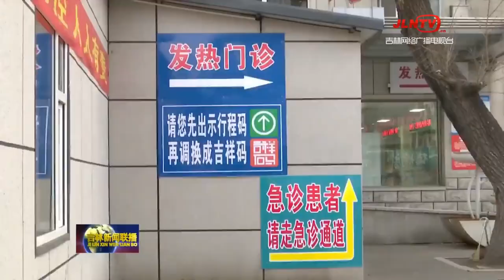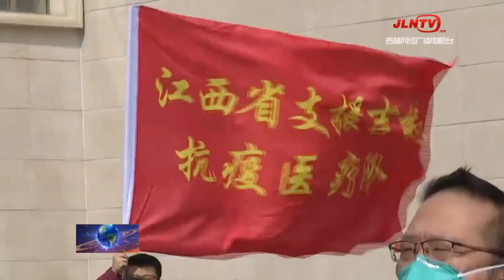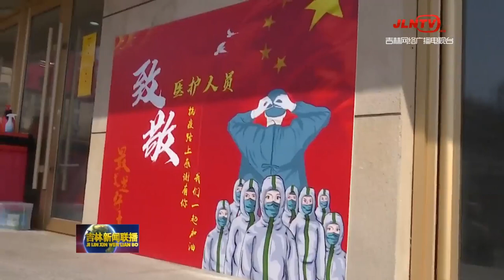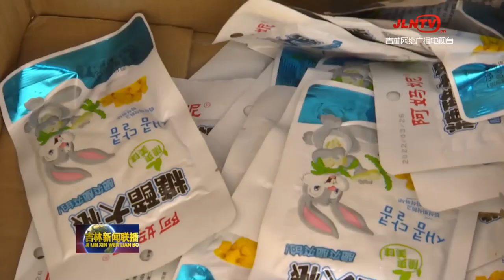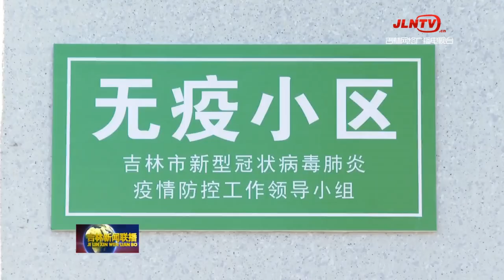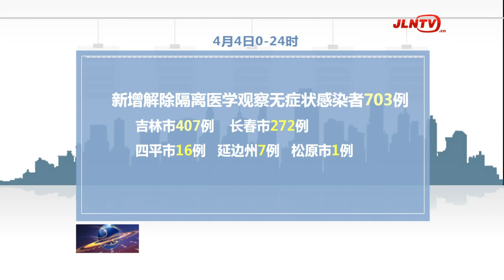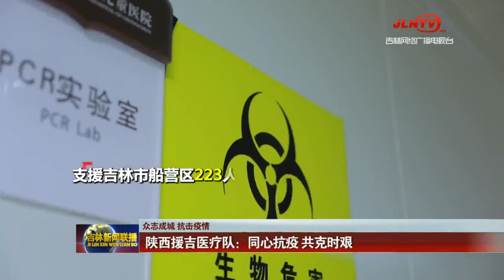吉林新闻联播 20220405：长春市九台区：压实责任打通堵点 让抗疫工作高效运转